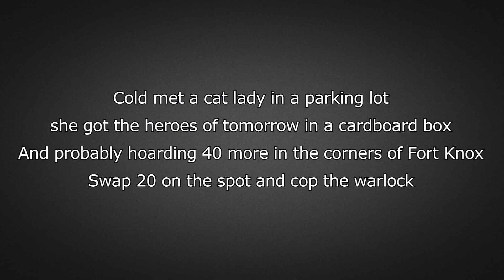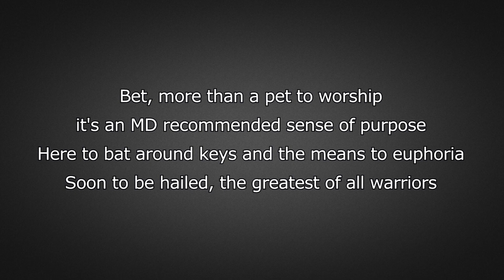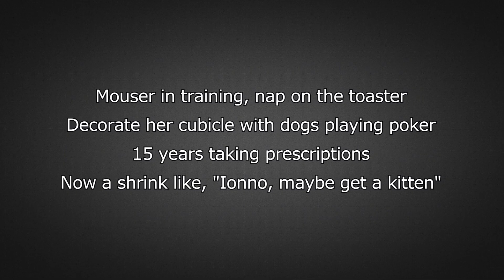Aesop Rock - Kirby (Lyrics)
Aesop Rock - Kirby from the Album The Impossible Kid (2016)